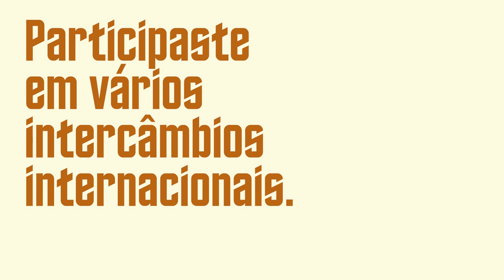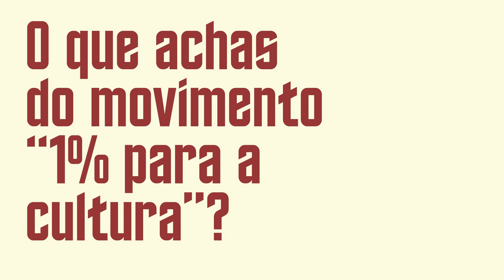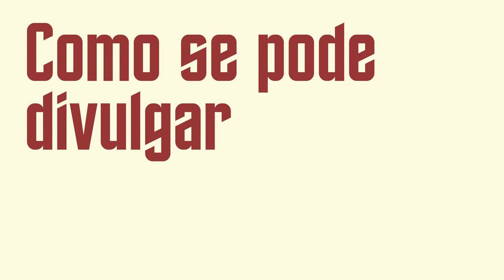Connects: Pedro Augusto Almeida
O Pedro é cineasta e setubalense. Filma regularmente desde 2015. As três curtas-metragens "Por aqui nada de novo", "Prefiro e não dizer" e "Laranja amarelo" (todas com o apoio e a co-produção da Associação Experimentáculo) têm circulado por vários festivais nacionais e internacionais, onde têm sido reconhecidas com alguns prémios. Fomos falar com ele para perceber quais são as suas inspirações e como está o cinema português. E aprendemos algumas coisas interessantes!

Setembro 2018
Câmara Municipal de Setúbal — Divisão de Juventude